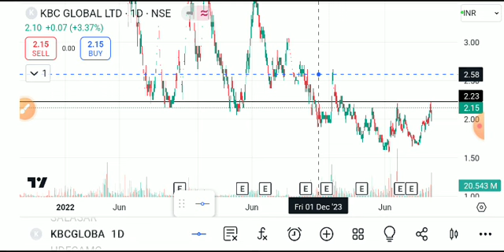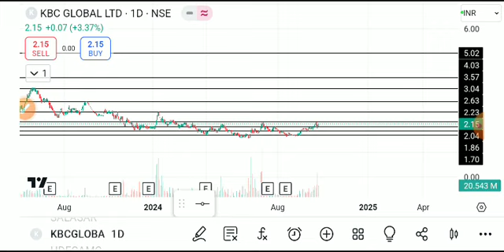Kbc global share latest news, kbc global share latest news today, kbc global share, kbc global news